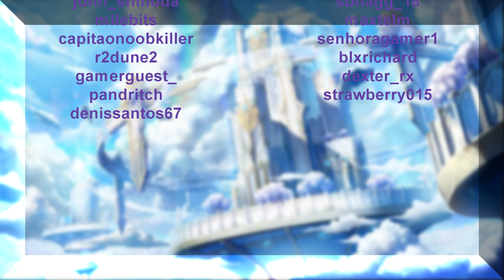Grand Chase: Dimensional Chaser - Arquimídia / Mundo 13 - 1